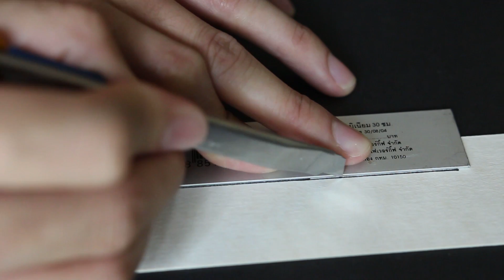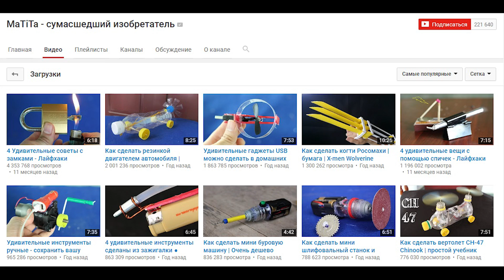Сделайте прядильную игрушку используя горячий клей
Подготовьте: Горячий клей, прядильщик, ручку, бумагу,